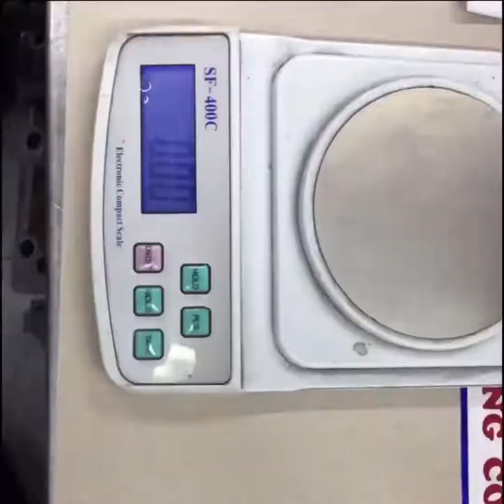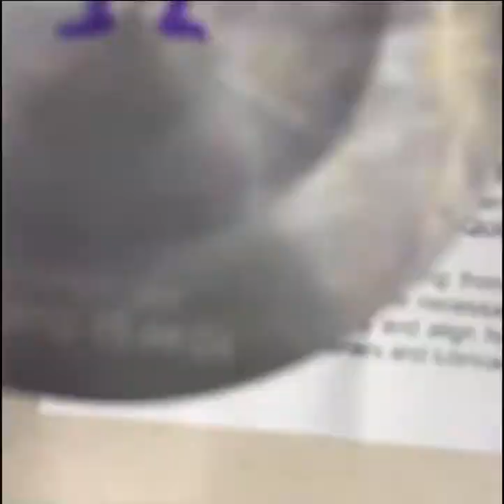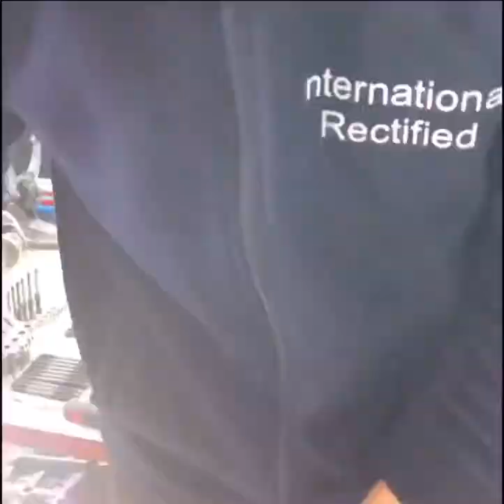International rektefiye Audi TT BLOK REVİZYON MOTOR MONTAJ Internatıonal rectıfıed